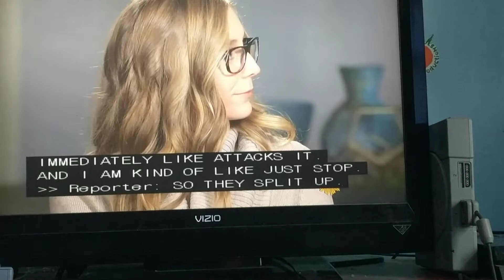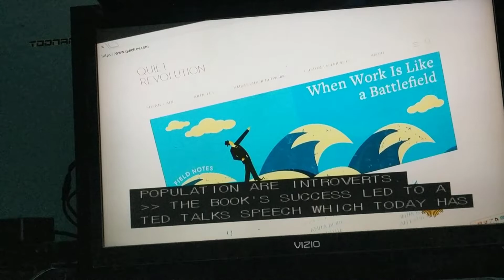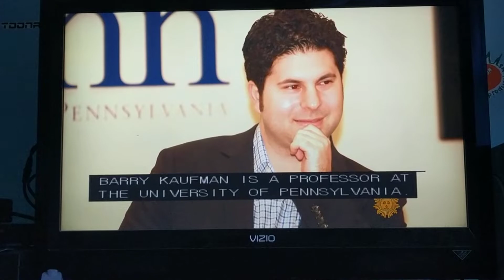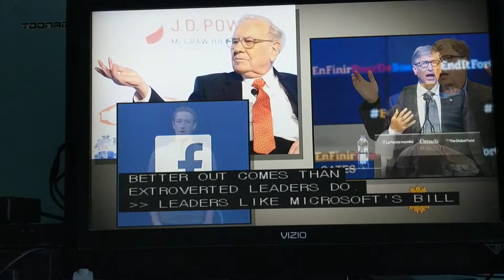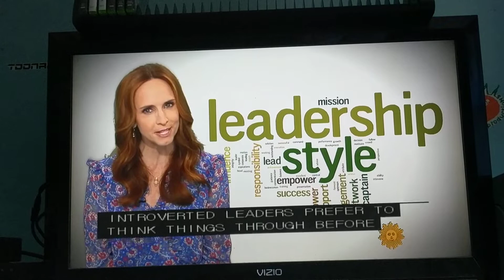CBS News Sunday Morning- Opposites Attract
So many dog tricks can be hard work. But I think this video is about a dog. And again, Jane Pauley is off this morning.